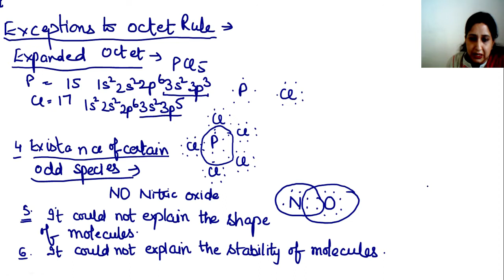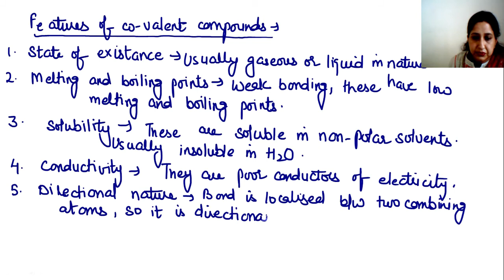11 Chemistry Covalent Bonding Coordinate Bond and Resonance L4